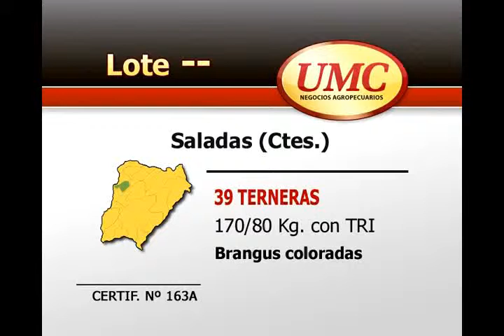26 2 certif 163a